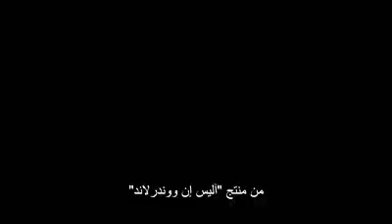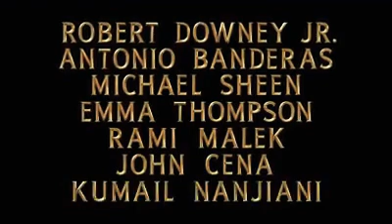Dolittle Trailer #1 (2020) | Movieclips Trailers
US Release Date: January 17, 2020
Starring: Tom Holland, Michael Sheen, Marion Cotillard
Directed By: Stephen Gaghan
Synopsis: A physician discovers that he can talk to animals